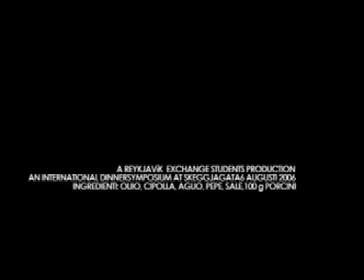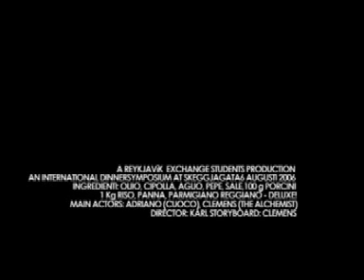101 Dinner is done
A Reykjavik Exchange Students Production